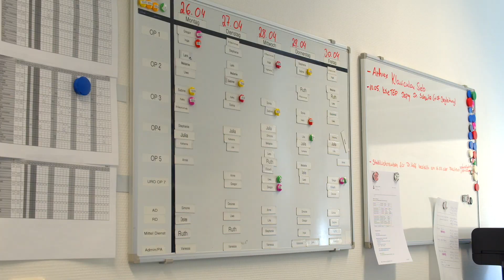Pflege-Held:innen – Immer für euch da: Vanessa Kalbusch, Krankenhaus Maria Hilf in Bad Neuenahr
Unsere Pflegekräfte leisten jeden Tag aufs Neue eine unendlich wichtige Arbeit: Sie versorgen, sie trösten, sie leisten Beistand, sie sind immer da. Sie sind unsere Held:innen. Deshalb haben wir ihnen die Serie "Pflege-Held:innen - Immer für euch da" gewidmet. Sechs unserer Pflegekräfte geben euch einen Einblick in ihren spannenden, abwechslungsreichen und oft auch emotionalen Arbeitsalltag in unseren Kliniken geben.

Im zweiten Teil unserer Serie nimmt Vanessa Kalbusch, Abteilungsleitung in unserem Krankenhaus Maria Hilf in Bad Neuenahr-Ahrweiler, euch mit in den OP.